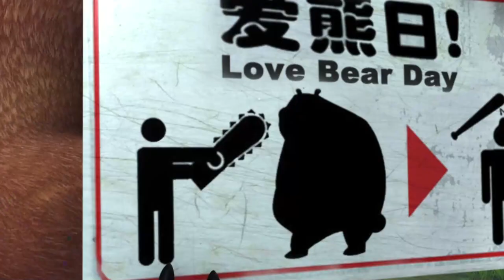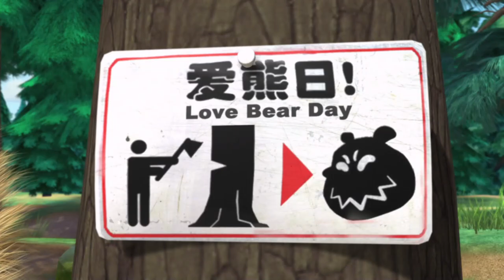The Binoculars🌲🌲🐻Autumn Party 🏆 Boonie Bears Full Movie 1080p 🐻 Bear and Human Latest Episodes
📄Tracklist:
[00:00:00] - intro
[00:00:08] - The Binoculars
[00:10:11] - Vick's New Fan
[00:20:14] - Crunch it, Chewie!
[00:30:17] - Forest Messenger
[00:50:23] - Armored Vick
[01:00:26] - Circus Act
[01:10:29] - Cleaning Day
[01:20:32] - Love Bear Day